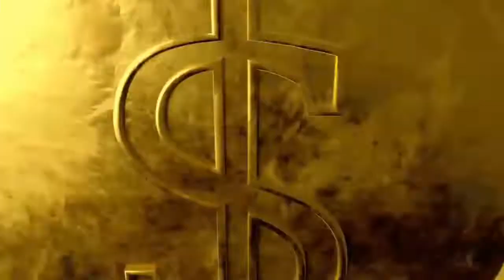Coins Blast From Center Transition - Coins Green Screen Pack